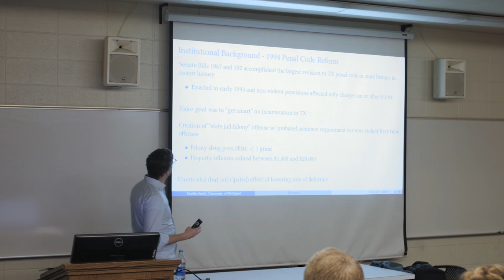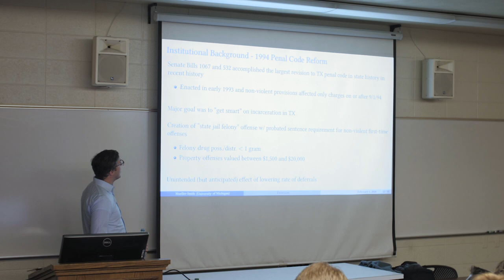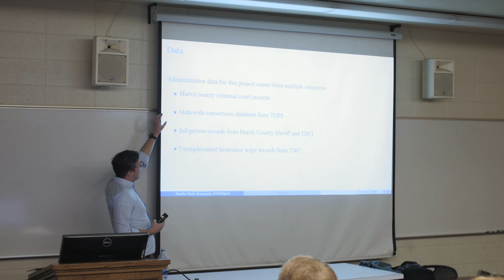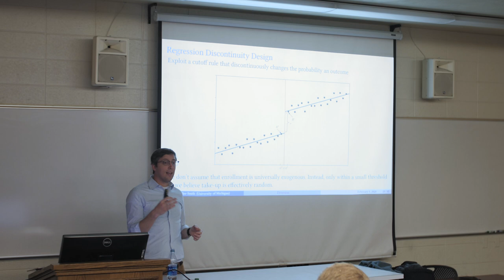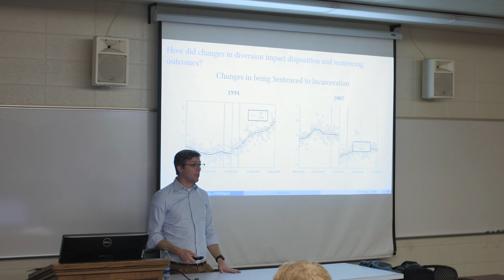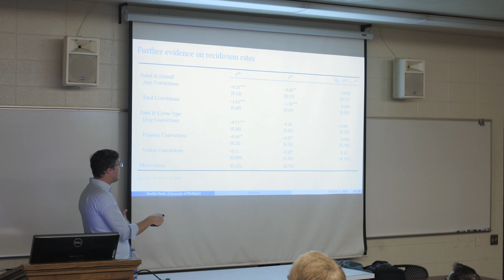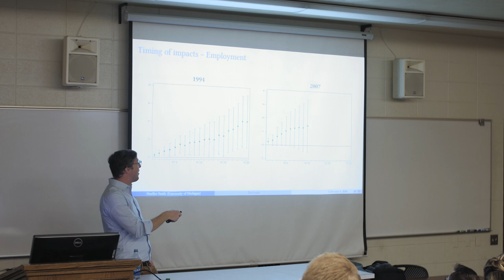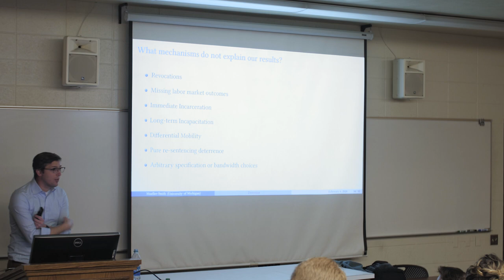Economics Visiting Scholar Lecture: Michael Mueller-Smith